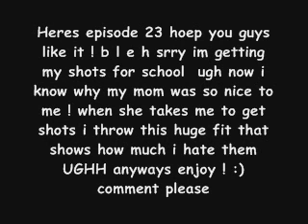For you i will | Ep.23 | we all do things we dont wanna do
Hey guys hope you like it =) and ughh i think i ptinched a nerve on the heel of my foot UGH i feel like cryingsooooo hard :'( srry
E- *chuckles a little* wha..wha.. WHAT ?!

J- im really sorry

E- SORRY ? TO ME ?! *stands up* YOU SHOULD BE SAYING SORRY TO MILEY !

J- well ! *stands up* YOU KISSED JUSTIN !

E- wha ?

J-  i knew it you like him hes more then a friend isnt he ? *starts walking to his bathroom*

E- NO ! i dont like him like that !

J- oh come on ! *turns around* i know you do !

E- what makes you say that ?

J- oh i dont know maybe cuz HE LIKES YOU ! HATES ME ! you wont talk to me until i talk to him ... YOU KISSED HIM i bet he kissed you

E-*looks awaY*

J- oh god *turns around*

E- JOE ! ... please?

J- please ? face it emily... i cant compeat with your best friend

E- *starts getting tears*

J- you know. next time someone asks you out... make sure your single before you say yes

E- *grabs his arm* please .. dont.. DONT leave me... please

J- you know what ?... why dont you talk to me when you choose who you like more *goes inside the bathroom and slams the door*

*with nick and miley*

N-and-M - *laying in bed with the covers on**faceing eachother*

M-*rubing his arm*

N- *sits up* baby ?

M- hmm ?

N- you love me right ?

M- yes *smiles*

N- and you would do anything to make me happy right ?

M-*sits up**whispers in his ear* of course

N- then..*gets off the bed and to his dresser*

M-*curious*

N-*turns arond* why dont we take pics ? *holds up a camera*

M-*eyes widden*

*with justin at the park*

Justin-*skipping rocks across the lake*

??- *sits next to him* hey

Justin- sup..

Justin- suure

Joe- do you like emily ?

Justin- *looks at him*

Joe- i mean i know you do but... do you want to like... hook up with her ?

Justin- um... well.

Joe- you do dont you ?

Justin- what are you gonna do to me ?

Joe- *smirks* i wont ..but i do have another question

Justin- yes ?

Joe- can you.. help me.. make a great impression on her ?

Justin-*freezes*

Joe- *looks foward*

Justin- why me ?

Joe- *sighs* cuz emily likes you and.. i told her ... something that i shouldnt have and... i just want to win her back

Justin- she does ?

Joe- and if it doesnt work.. you can have her

Justin- *looks down*

Joe- please ? *looks at him* please ?

Justin- *sighs* look i dont know your gonna have to really commit to this i mean... i heard your a player are you sure you wanna do this just for one girl ?

Joe- its not just one girl its emily !

Justin-*bites his lips*

Joe- and i really like her

*with selena and demi*

S-*looking infront of a mirror poseing for clothes*

D- UGH ! i cant believe he dumped me for that wanna be brat !

S- we are soooo gonna get those boyfriend jacking hoes !

D-  let me see that folder

S- *hands it to her*

D- OMG ! if nick found this out he would dump her ass FOR GOOD !

S- i know right ? *smiles *

D- *sighs* what about joe ?

S- come on he never had sex yet

D- yea ??

S-  do it with him .. i mean he may act like a nerd but hes a bigger player then nick deep down inside

D- *smiles* thats not a bad idea

S- *smiles* tomorrow is gonna be hell for them

D- *smirks* payback is a bitch..

*with joe and justin*

Justin- *standin infront of joe* ok emily loves danceing so you should take her out to a ball

Joe- THATS SO COOL ! except for the fact i cant dance !

Jusitn- ugh ok take one foot foward

E- *watching them from behind a tree *

Joe- like this ?

Justin- NO NO YOUR STEPING ON MY FOOT YOUR STEPING ON MY FOOT !

E-*chuckles*
hope you guys liked it :) comment please? thank you ! night guys !